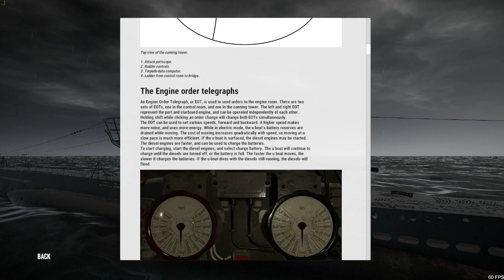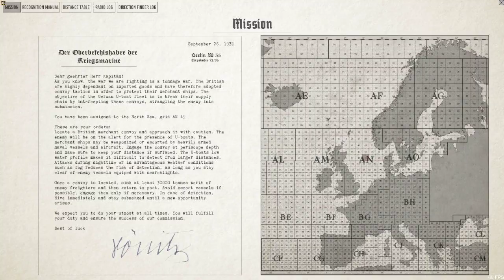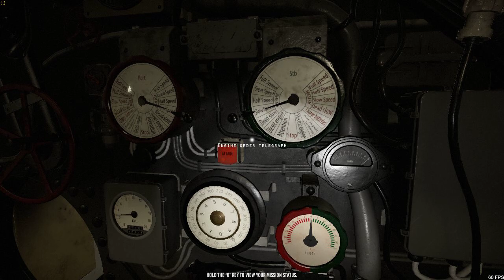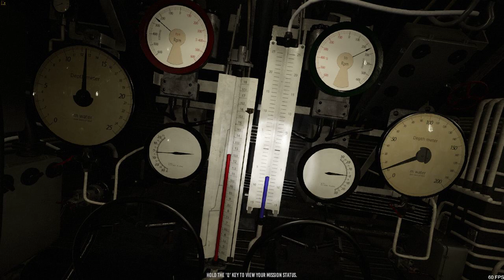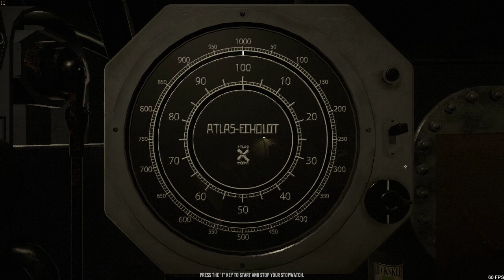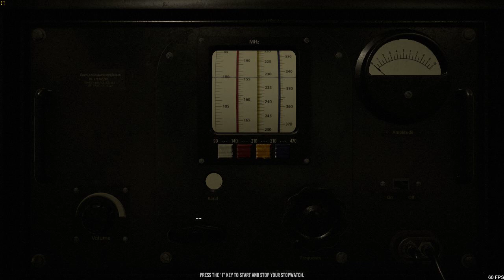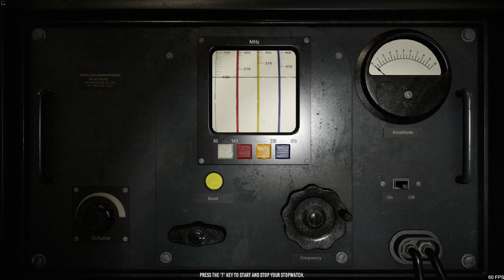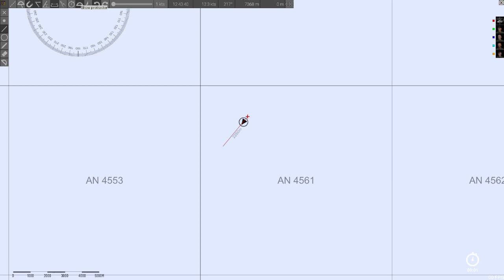Wolfpack Review Español - Primeros pasos e impresiones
Como podréis ver en el vídeo, lo que prima sobre todo es la simulación pura, aunque ahora mismo se encuentra en acceso anticipado, no he podido aguantar para probarlo, aun sabiendo que ahora mismo prácticamente es obligatorio jugar con compañeros humanos para cada uno de los roles del submarino hasta que no saquen IA. Además, tampoco hay campañas, ni misiones Single Player, etc. Pero bueno, tiempo al tiempo.
Tampoco he grabado una cosa muy seria, simplemente mi primera partida, pero bueno, por lo menos podéis ver como es.
Cuando tenga tiempo profundizaremos un poco más en este simulador.